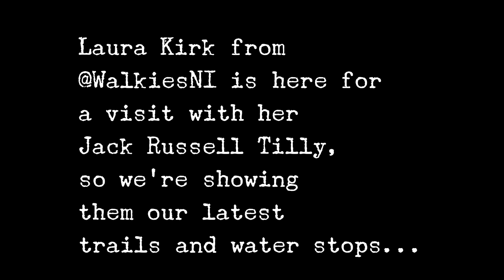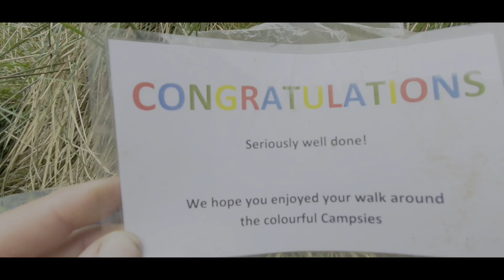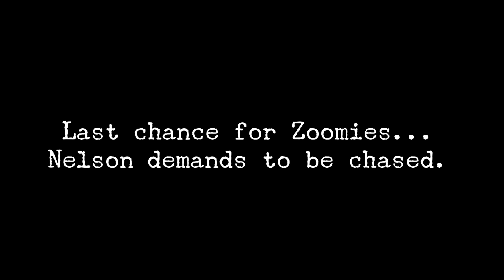Monday Club - May 21 2019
Laura Kirk and Tilly are over from NI to see us. Time to show off our new trails.

We upload daily videos here with Laura Rennie on her Adventurizing Dog walks through Scotland.